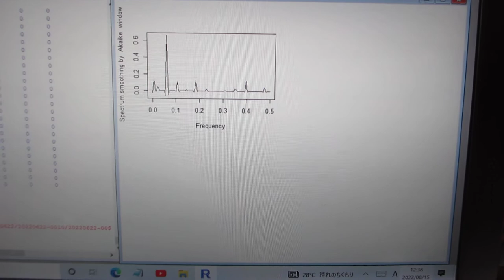超音波の音圧計測・解析・評価技術 Ultrasonic sound pressure measurement, analysis and evaluation technology